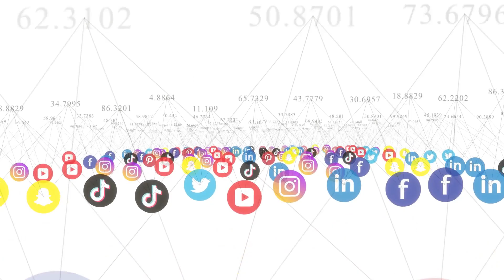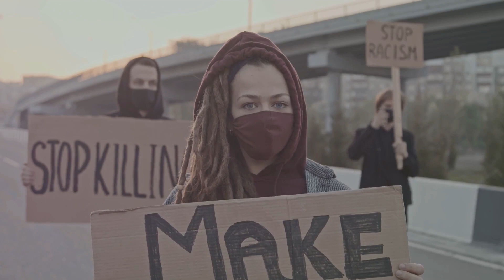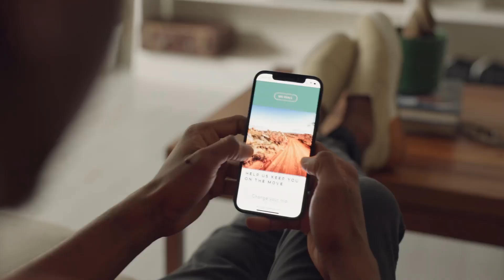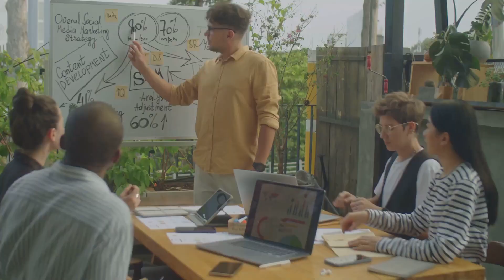How TikTok Is Revolutionizing Luxury Real Estate 🏡✨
Dive into the glamorous world of luxury real estate like never before! Discover how TikTok is not just a platform for dance challenges but a revolutionary tool reshaping the luxury real estate market. From sprawling mansions to ultramodern penthouses, learn about how top influencers are making properties go viral, driving visibility and sales through the roof!

In this video:
- **Discover how** a 23-year-old social media consultant is earning up to $10,000 a month by teaching luxury real estate agents the secrets to TikTok success.
- **Learn about** the latest trends in luxury home design and how engaging content can turn views into sales.
- **Find out** what makes real estate videos stand out in the crowded social media landscape.

THIS EXACT ONE strategy has helped agents from renowned brokerages enhance their online presence, gaining followers, engagement, and ultimately, closing more deals. Whether you're a potential homebuyer, a real estate enthusiast, or someone who loves scrolling through dream homes, this video is your gateway to understanding the power of viral videos in luxury real estate.

If you're intrigued by the intersection of digital innovation and high-end property marketing, don't miss out on this deep dive.

CHAPTERS:
0:00 - TikTok Real Estate Revolution
3:40 - Viral Content Impact on Properties
5:29 - Implications for Homebuyers & Enthusiasts
7:32 - Digital Evolution in Luxury Real Estate